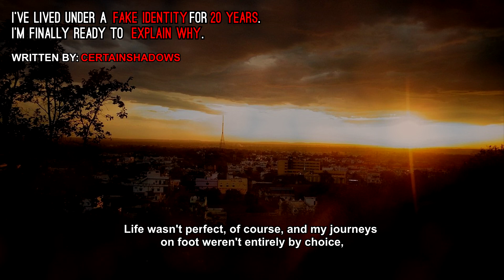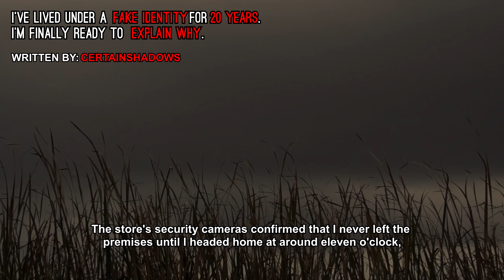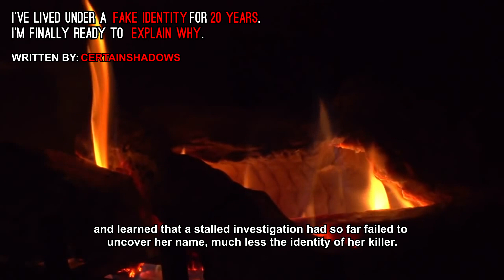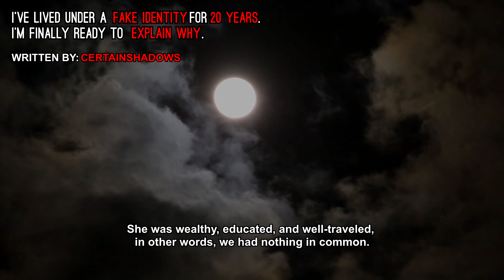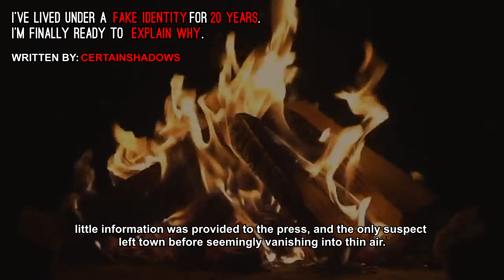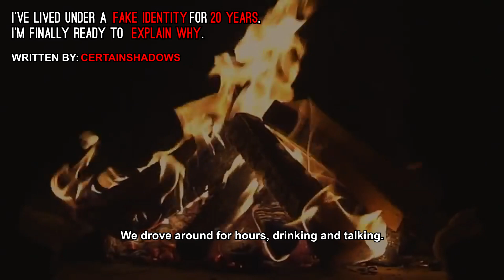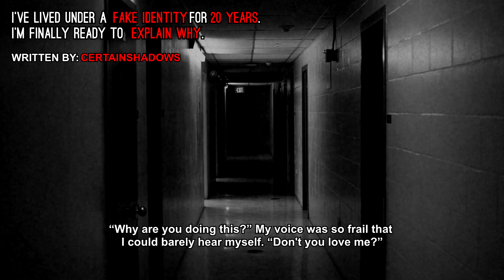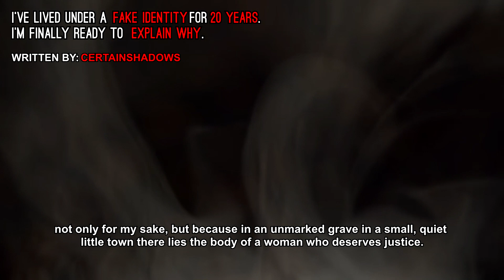"I've Lived Under A Fake Identity For 20 Years. I'm Finally Ready To Explain Why." Creepypasta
A man escapes his dark life to start a new one. As he grows old, his past catches up with him.
Comment your own NoSleep stories or video ideas.

The story "I've been living under a fake name for almost twenty years. I'm finally ready to explain why." was written by CertainShadows.

► Background Images/Effects: Filmed/recorded by various copyright-free sources.